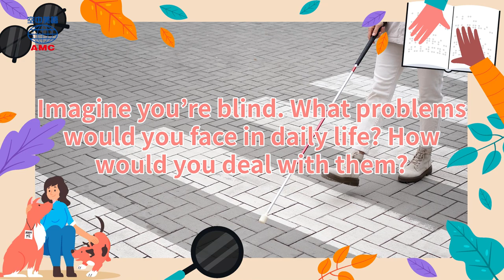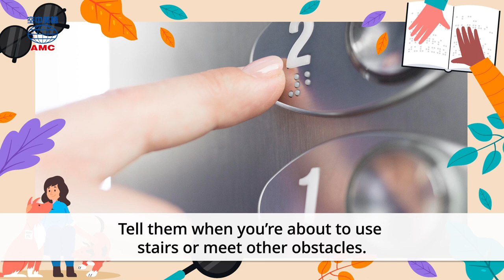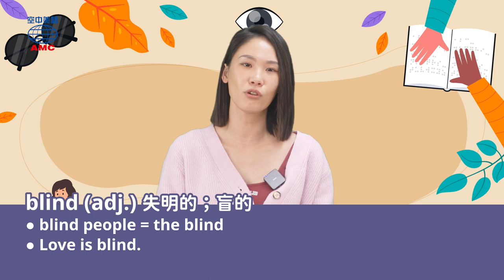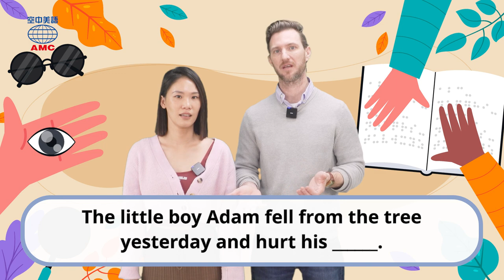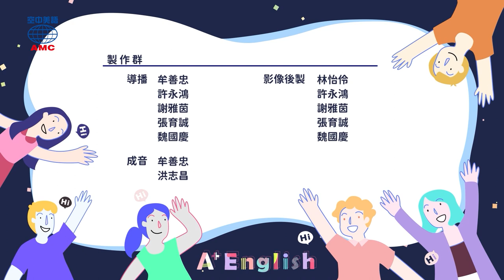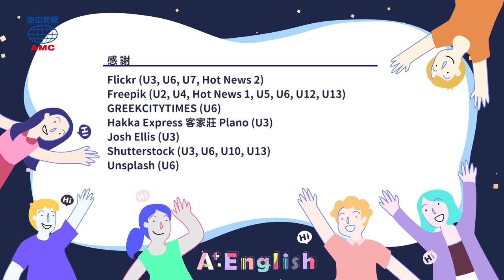20240530 Unit 13-1【讓我當你的眼 如何協助視障者？】- 完整課程講解